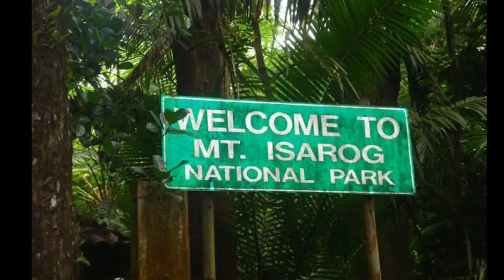Magandang Puntahan During Summer | Malabsay Falls at Mount Isarog National Park | JRJRabason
Isa sa mga tagong lugar pasyalan sa Bicol, Mount Isarog National Park na matatagpuan na ang Malabsay Falls.

 Mararating sa pamamagitan ng hiking/trecking, mag eenjoy ng buong family, loveones, barkada, kawork, kachukaran etc.

100% mapapawi talaga ang pagod sa pag akyat baba pag narating nyo na ang bukana ng Malabsay Falls dahil sasalubungin kayo nga malamig at napakarefreshing na hamog dulot ng Malabsay Falls.

Try to visit Mount Isarog National Park - Malabsay Falls and enjoy with your love ones...